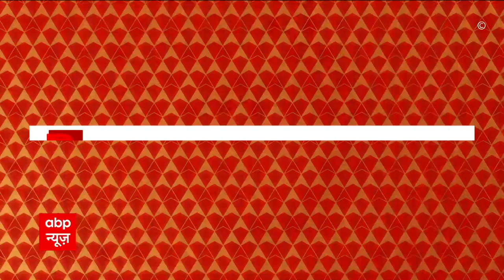Jharkhand News: विधायकों को छत्तीसगढ़ शिफ्ट किए जाने पर JMM नेता बोले- कहीं नहीं जा रहे MLA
Jharkhand Politics: विधायकों को छत्तीसगढ़ शिफ्ट किए जाने मामले पर जेएमएम नेता बोले कि हमारे विधायक कहीं नहीं जा रहे हैं...